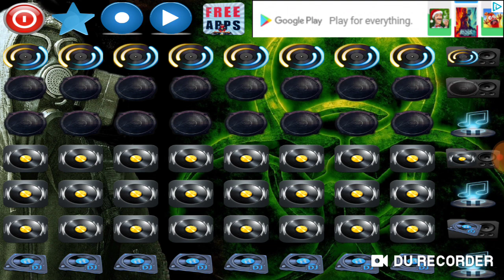TECHNO BEATS MACHINE